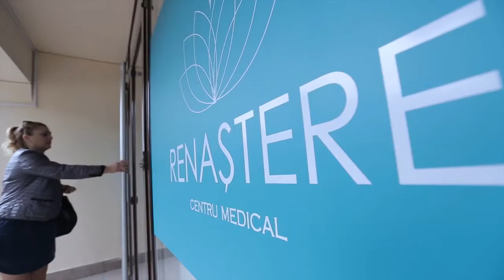RENASTERE NOVAYA YA